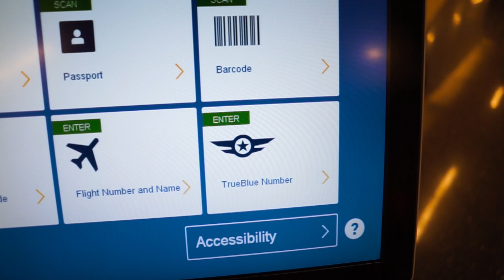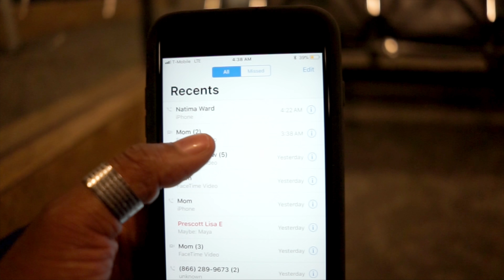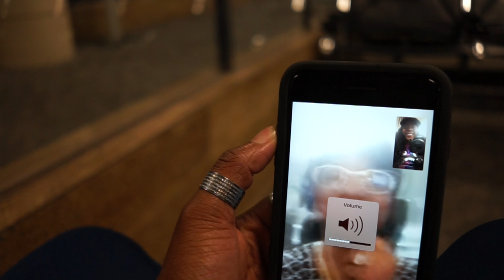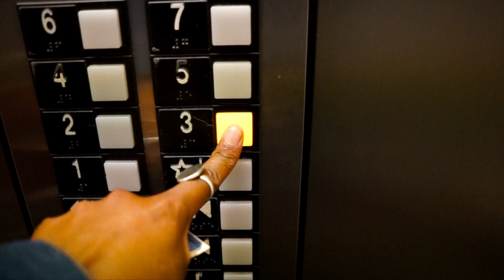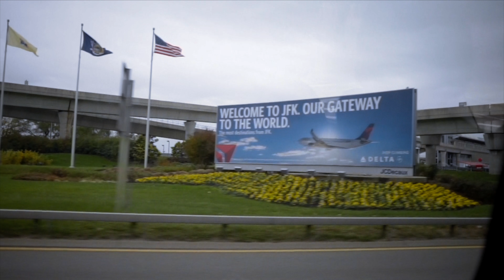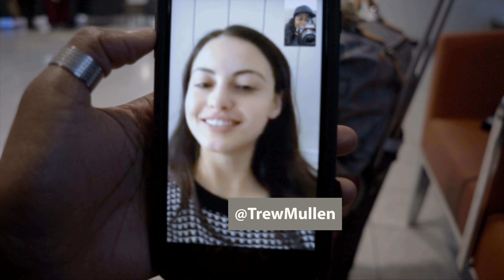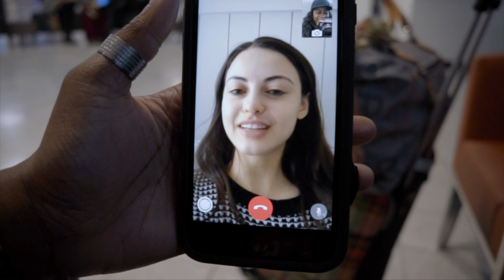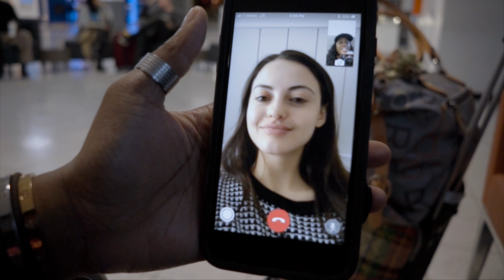NYC/London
Shout out to Virgin Atlantic and JetBlue

Shout out to @diimplesmariie_ at Virgin Atlantic